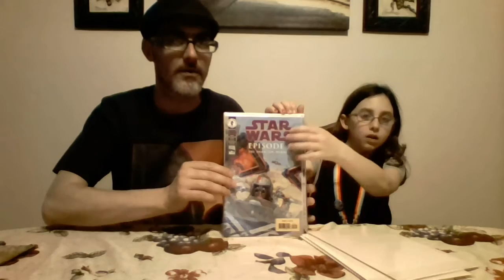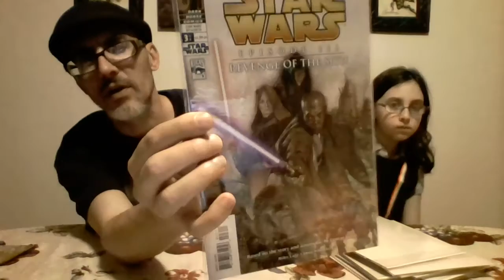Big Star Wars Giveaway - ends 31 March 2016 - Rules & Prizes - Funko Pop! Comic Books!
3. If you make your own video response, post a link to your video in the comments below.
4. DEADLINE is 31 March 2016. I want to give everyone enough time to think about it, come up with a good answer, and post the perfect entry.